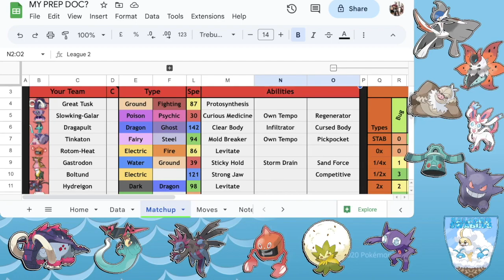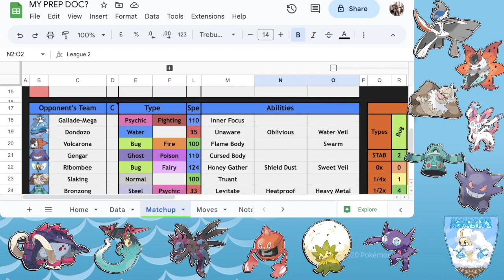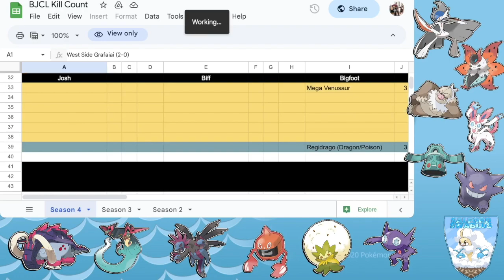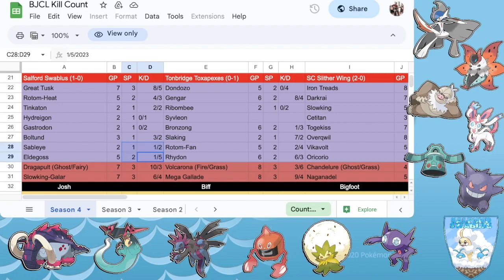DD HYDREIGON IGNORES ALL IT'S COUNTERS!!! | Big Juice 4x4 - Salford Swablus vs Tonbridge Toxapexes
Week 4 of Big Juice 4 is here! Can team Swablu take on huge threats such as Mega Gallade and the recent Uber Volcarona?

My opponent: @BiffTheBanana
League: @bjclpokemonleague5706

00:00 Intro
1:33 The Team
5:56 Game 1
10:53 Game 2
18:07 Game 3
23:20 Post-Game Thoughts & Outro